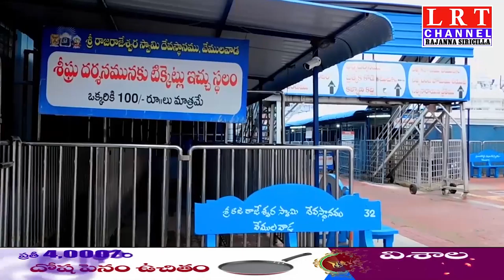కార్తీక మాస సందర్బంగా వేములవాడ రాజన్న ఆలయంలో బారి ఏర్పాట్లు|| LRT NEWS